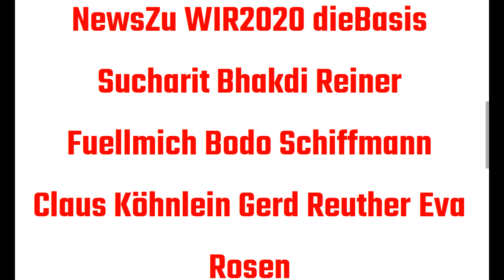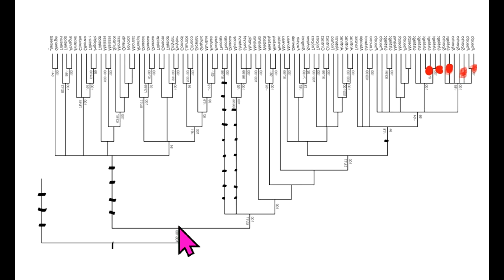NewsZu WIR2020 dieBasis Reiner Fuellmich Sucharit Bhakdi Bodo Schiffmann Gerd Reuther Köhnlein Rosen